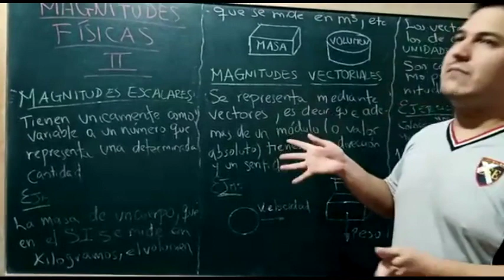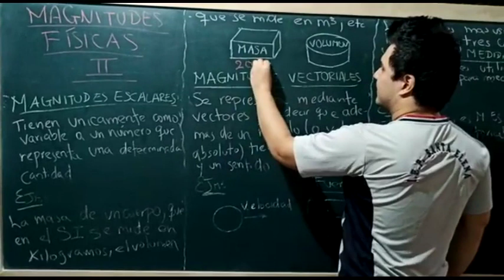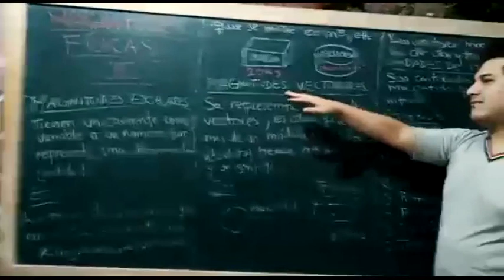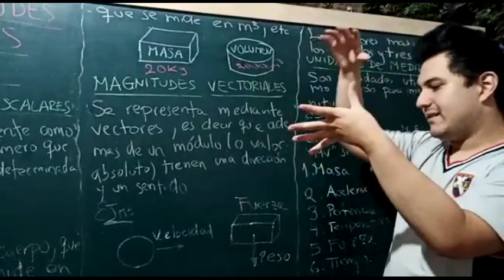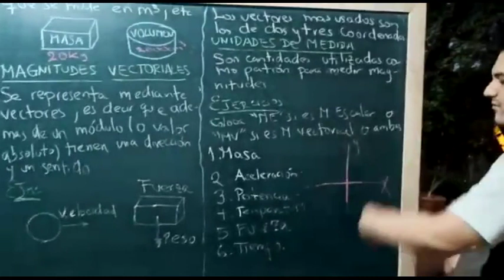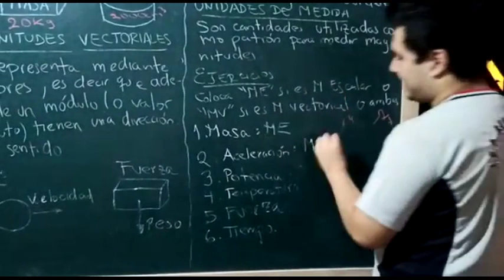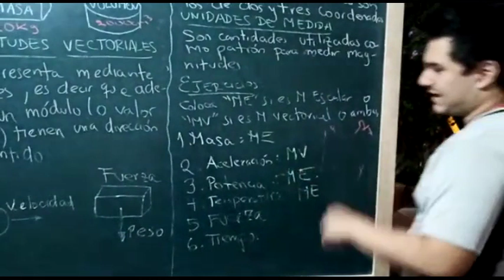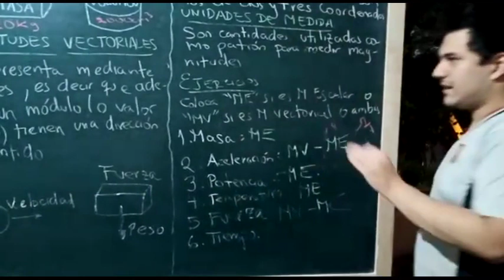FISICA 1ERO SECUNDARIA 27/04/20